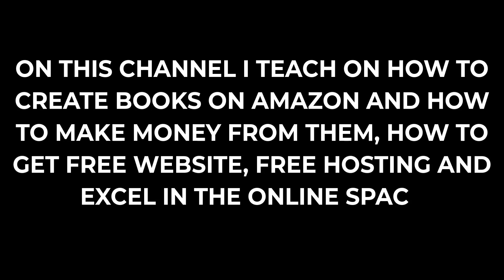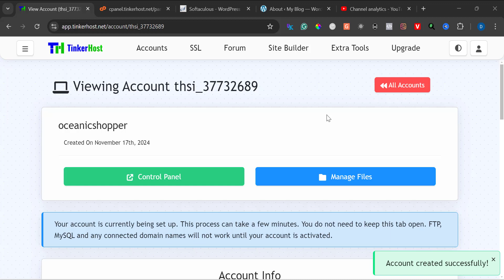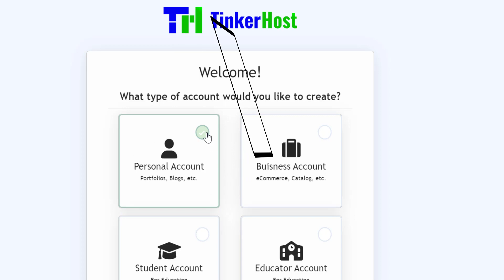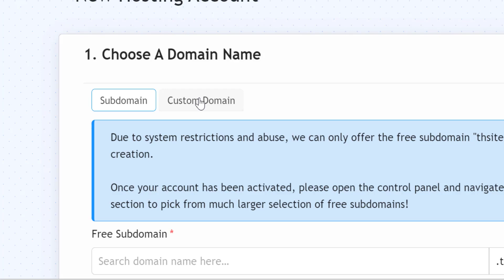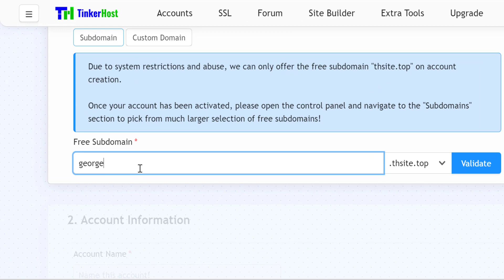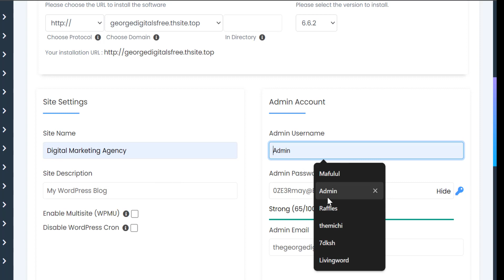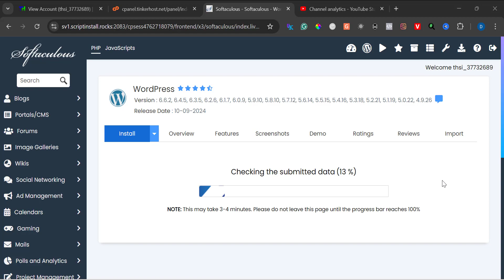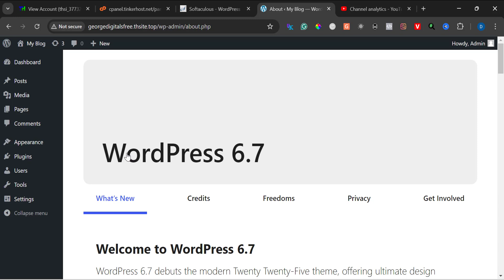STOP Wasting Money on Web Hosting Try This FREE HOSTING Instead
FREE HOSTING, FREE DOMAIN, STOP Wasting Money on Web Hosting Try This Instead, explore effective free web hosting solutions that ensure reliability and performance for your online projects.

Free web hosting often lacks reliable customer service and advanced features, and providers may unexpectedly shut down or change pricing. Slow loading times and ads can also impact site rankings. Transitioning to paid plans like those offered by Hostinger and Bluehost provides more features, better performance, and long-term cost savings.

I hope you enjoyed my free web hosting that actually works in 2024 video.